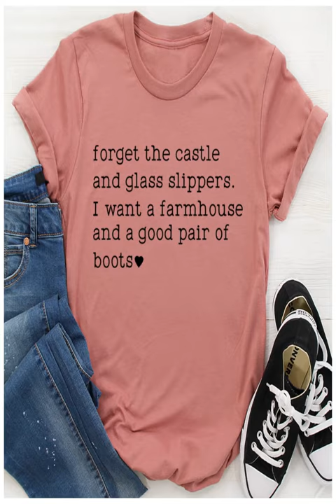Forget The Castle And Glass Slippers Tee(T-shirt)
Description :-
Want a go-to tee that pairs beautifully with all your bottoms including pants, leggings, and shorts?
This cotton t-shirt with a timeless quote will serve you well. Soft, elastic, and true to size, your friends will envy you when you wear it. Have a peek at the color variants and choose the one that you find the most ravishing.

Features :-
- 100% ring-spun cotton (different colors may have a slightly variable fabric composition)
- Fabric ethically sourced
- DTG printed with love in the USA
- Crew neckline